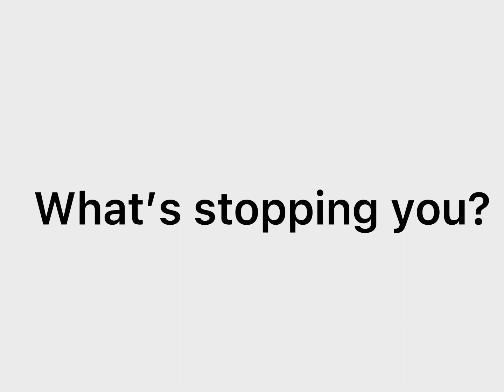Idk *INSPIRED*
Inspired by
“g0th_bab3y” on tic tok